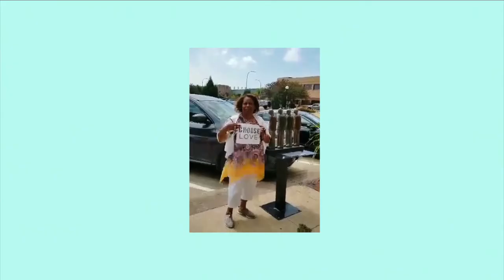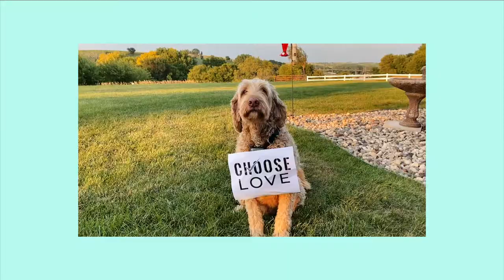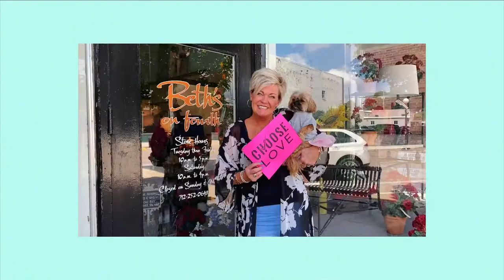Choose Love Project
√ Chooseministry.com // Words and music by Rachel Barrentine and Jill Miller